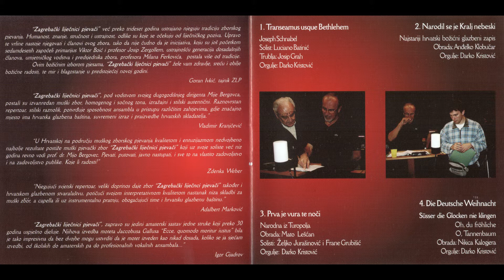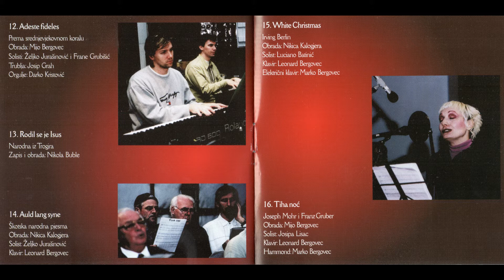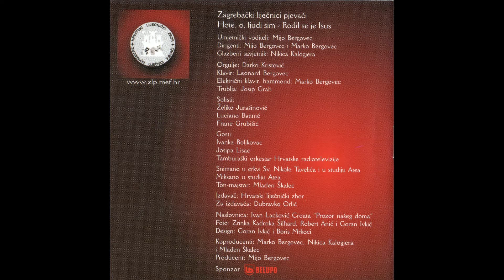Zagrebački liječnici pjevači: White Christmas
Irving Berlin
Obrada: Nikica Kalogjera
Solist: Luciano Batinić
Klavir: Leonard Bergovec
Električni klavir: Marko Bergovec
Umjetnički voditelj: Mijo Bergovec
Dirigenti: Mijo Bergovec i Marko Bergovec
Glazbeni savjetnik: Nikica Kalogjera
Snimano u crkvi Sv. Nikole Tavelića i u studiju Atea
Miksano u studiju Atea
Ton-majstor: Maden Škalec
Izdavač: Hrvatski liječnički zbor
Za izdavača: Dubravko Orlić
Naslovnica: Ivan Lacković Croata "Prozor našeg doma"
Foto: Zrinka Kadrnka Šilhard, Robert Anić i Goran Ivkić
Design: Goran Ivkić i Boris Mrkoci
Koproducenti: Marko Bergovec, Nikica Kalogjera i Mladen Škalec
Producent: Mijo Bergovec